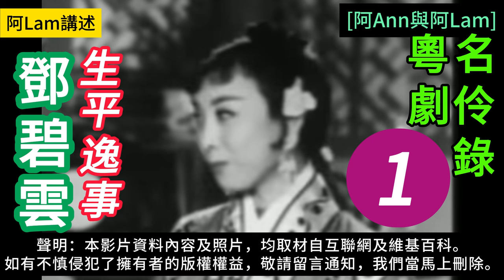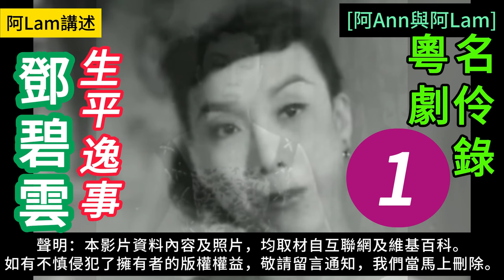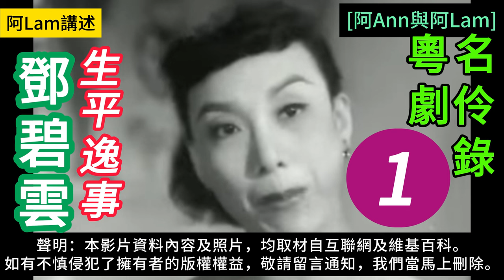鄧碧雲 生平逸事 01 梨園舊事 粵曲 粵劇 粵語長片 香港回憶 昔日香港 60s香港 老香港 chineseopera [阿Ann與阿Lam]